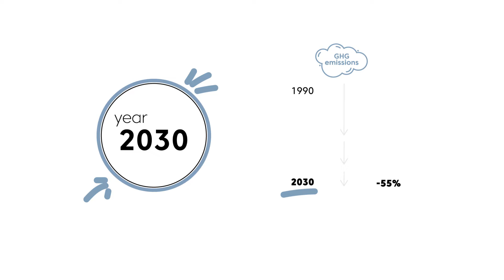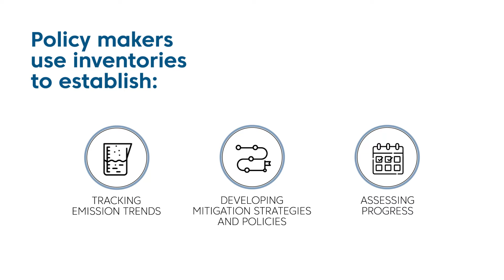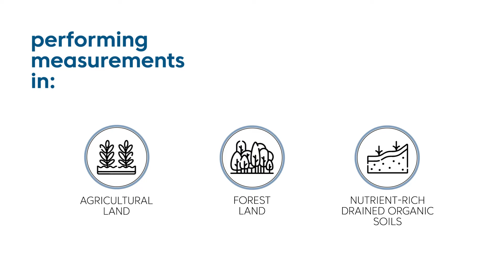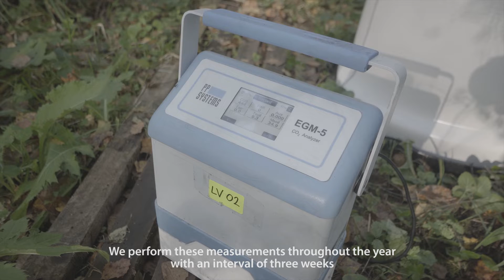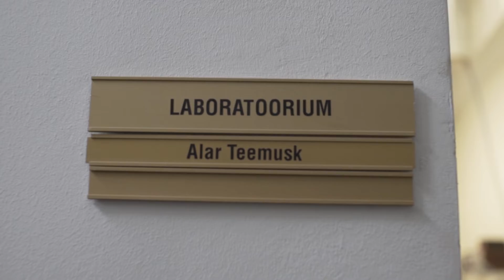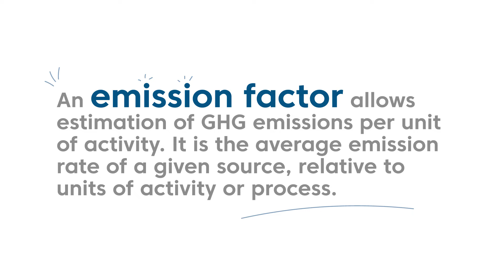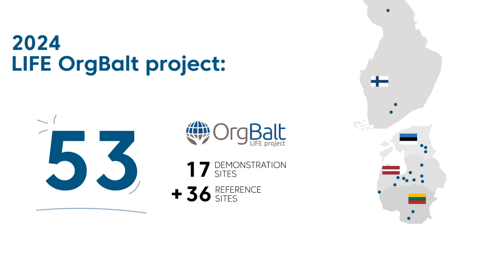LIFE OrgBalt GHG emission measurements (documentary with Estonian subtitles)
“Demonstration of climate change mitigation potential of nutrients rich organic soils in Baltic States and Finland” (LIFE OrgBalt, LIFE18 CCM/LV/001158).